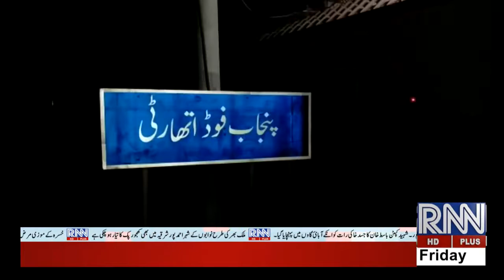update news 9:55am 16july2021 rugsnews